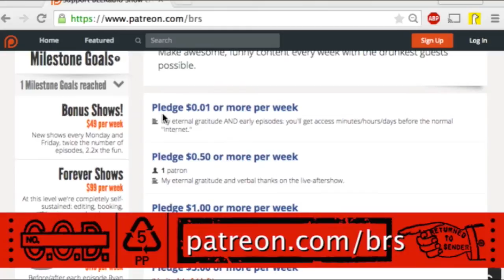BEERadio #46: Be Patient, Here Comes A Troll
Live from Macloves Studios, BEERadio is a private conversation between friends in front of a microphone. Live, Uncut, Uncensored. Enjoy.

Theme song by: NESH COMPLEX